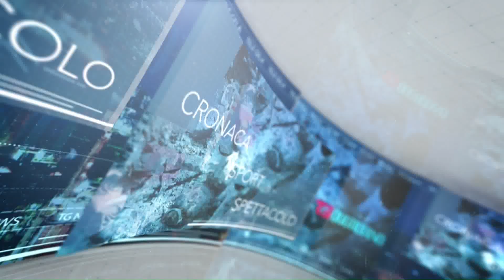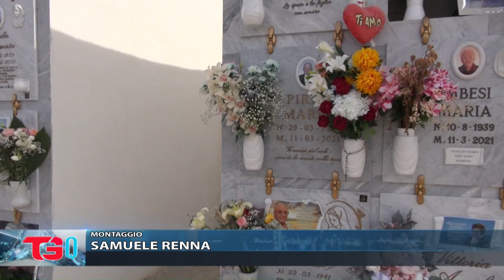TG QUOTIDIANO 1 GIUGNO 2021